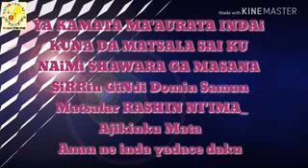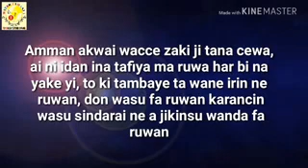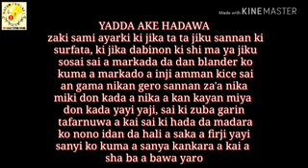KALLA DOMIN KOYAN YANDA ZAKA MAGANCE RASHIN QARFIN AZZAKARI.